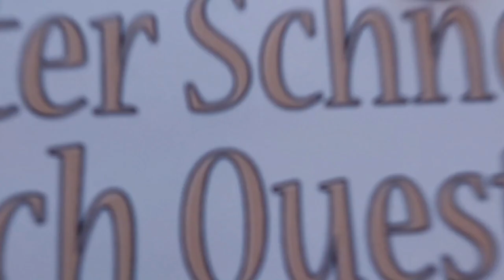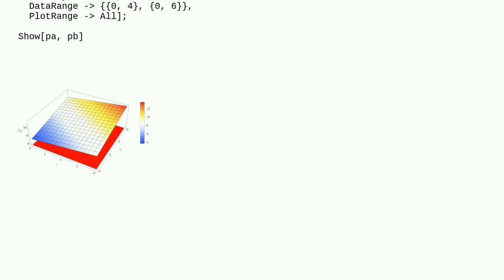Mathematica: How to change the color of the bottom plot of my 3D plot?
How to change the color of the bottom plot of my 3D plot?

A special thanks goes out to the community

  plotting image3d data